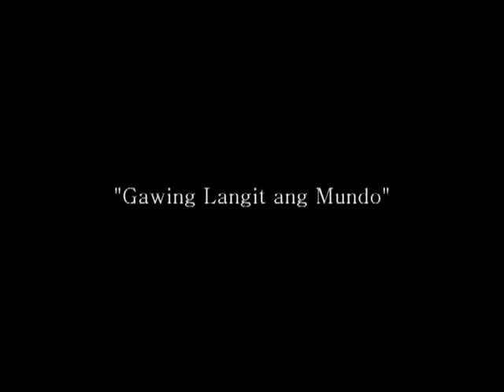paterno siakol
none